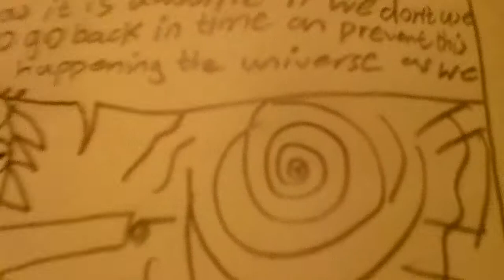RODRICK comicbook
Rad 🤘 🤘😎 comicbooks